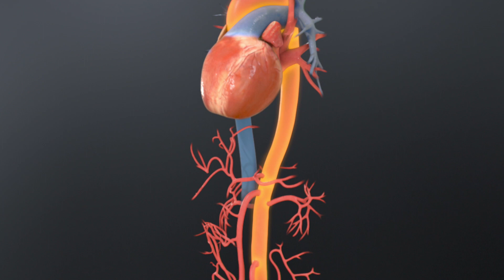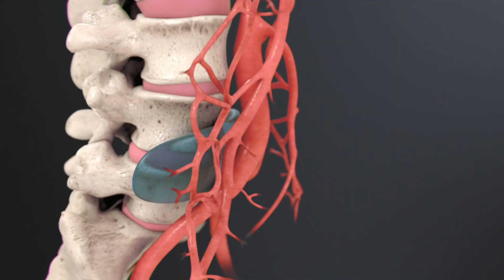What is Midaortic Syndrome | Boston Children's Hospital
Watch Heung Bae Kim, MD, of the Midaortic Syndrome and Renovascular Hypertension Center at Boston Children's Hospital, explain midaortic syndrome. In this condition, the part of the aorta that runs through the chest and abdomen is narrow, which can lead to reduced blood flow and dangerously high blood pressure.

The Midaortic Syndrome and Renovascular Hypertension Center is a leader in the medical management and surgical treatment of midaortic syndrome. Dr. Kim and his colleagues have developed two innovative surgical approaches that are transforming the lives of children with this rare but serious condition.